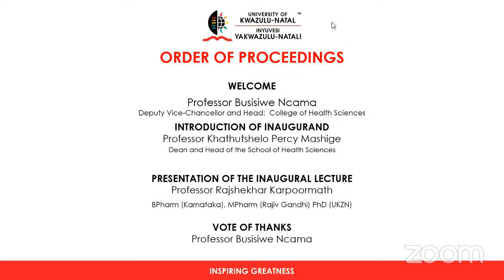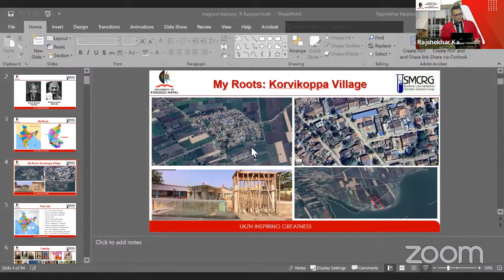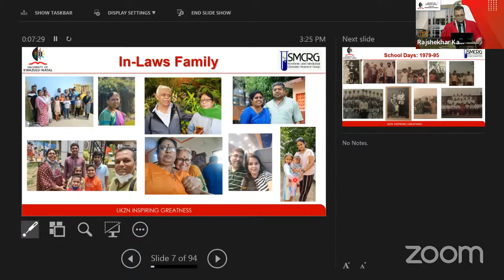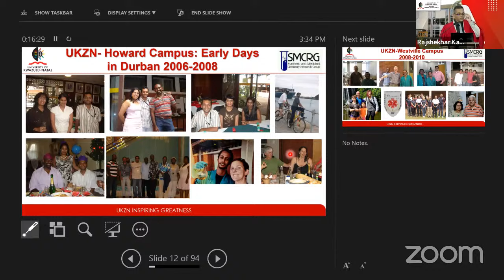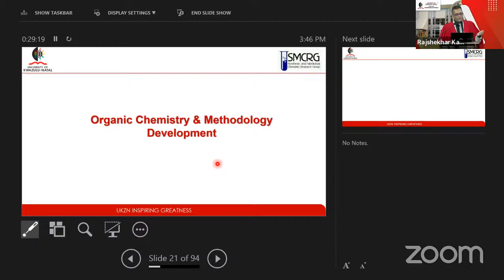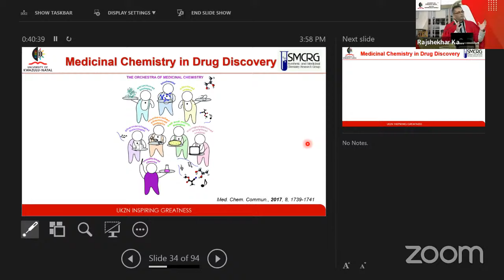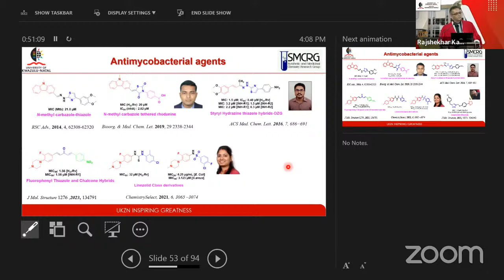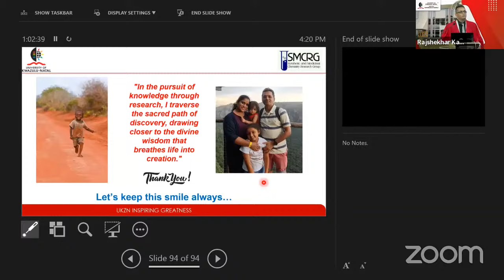Inaugural Lecture presented by Professor Rajshekhar Karpoormath